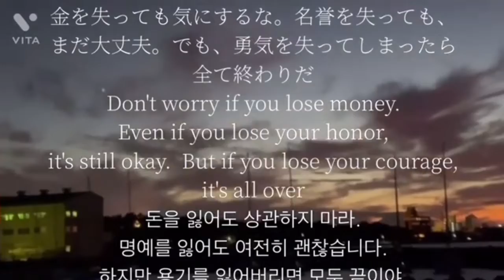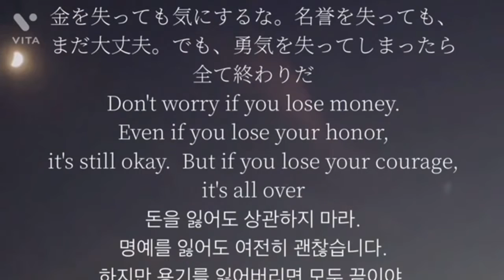大丈夫名言集 パート8Okay Quotations Part 8괜찮은 명언집 파트 8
FilmoraGo 大丈夫名言集　パート8
Okay Quotations Part 8
괜찮은 명언집 파트 8